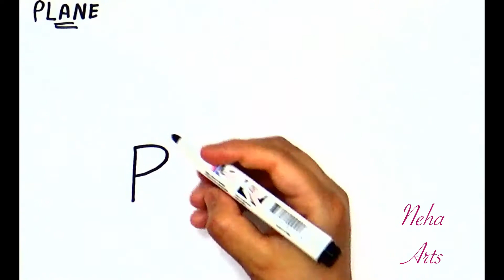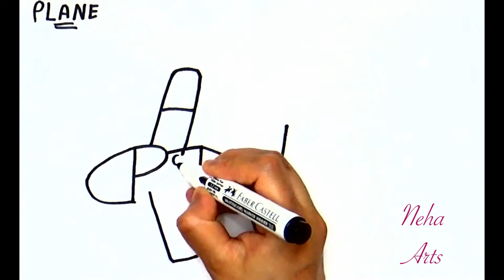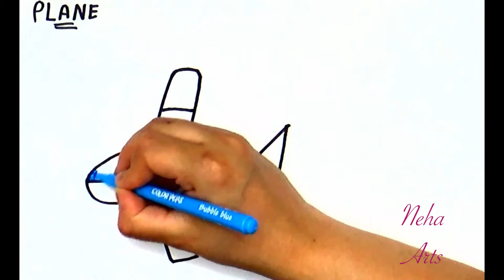How to draw plane from the word "PLANE" Easy step by step|| हवाई जहाज का सुन्दर चित्र कैसे बनाये?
This is my tutorial of drawing plane from the word plane easy step by step.
Hope you all would like this.

THANKS!!

Thanks!!